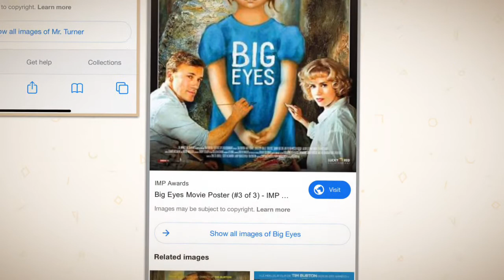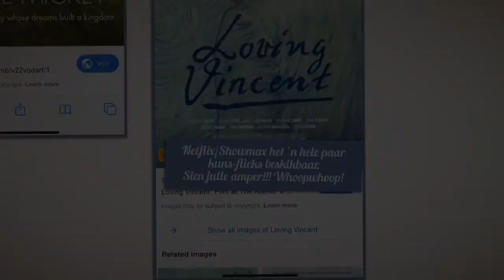Gr. 7: Laaste E-kunsprojek! Rus en kyk ‘n fliek oor KUNS!